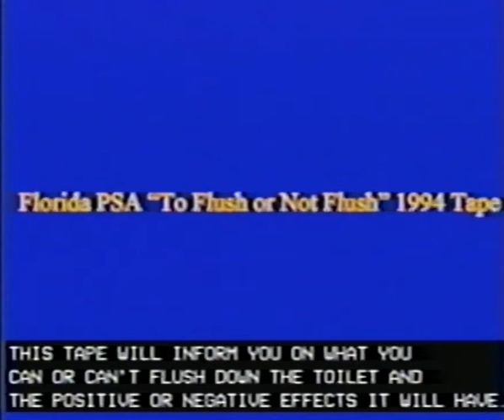1994 Florida "To Flush or Not Flush" Video Tape - G. Holmes Braddock Senior High School (VHS)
Here's an High Quality (HD) Version of the Tape (if you're unhappy with the vhs quality)

An fun, old, nostalgic VHS Tape came upon your viewing that was recorded and put on a VHS in 1994, It was an PSA Program. The fun TV program was all about knowing what to flush and not to, and what other items we can throw away.

The song used as the background music is "Procedurally Generated Corridor" By "Infinity Frequencies", I asked and they gave me special permission to use this song in the video.

2D Graphics: Daniel Molina
3D Graphics: Daniel Molina
Editing: Daniel Molina
Every single asset used in the video besides the music is original.

County of School: Miami-Dade County Public Schools
Length: 45 seconds
Time Spent on Project: 24+ hours
People that were involved in this production: 5 people